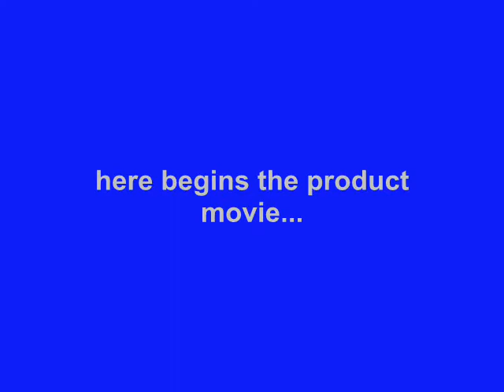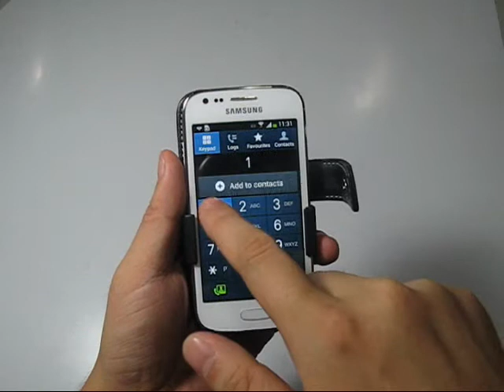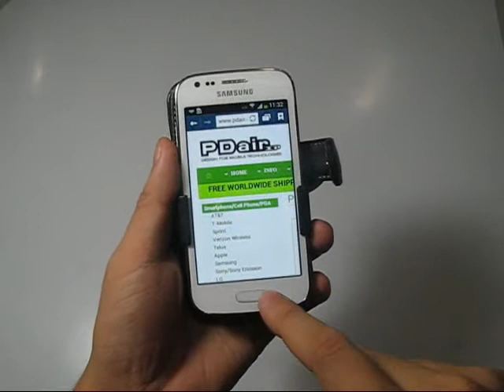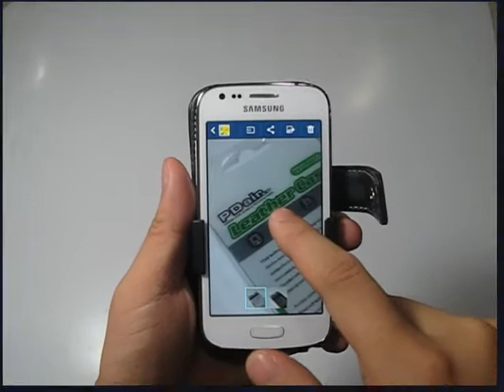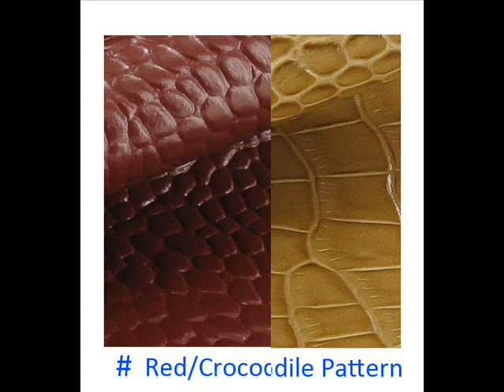PDair Leather Case for Samsung Galaxy Ace 3 GT-S7270 - Book Type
Available Colors, Pattern, and Stitchings:

1. Available Colors:
    Black, Red, Brown, White, Petal Pink, Aqua,
    Purple, Orange, Yellow and Tan.

2. Available Stitch Colors for Black Leather:
    Red, Orange, Green and Purple.

3. Available Patterns:
    Crocodile Pattern: Black, Brown and Red.

3BSSACB41